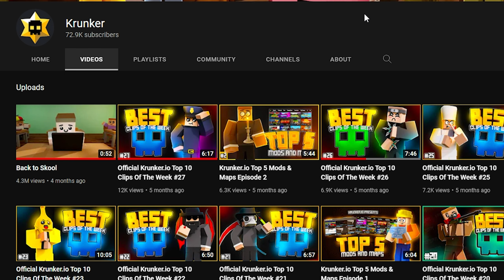If I Hosted Krunker Clips of the Week...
yo use this krunker code now
I Auditioned for Krunker Clips of the Week #28 ... - Krunker.io gameplay and commentary

In this krunker video, i decided to make an audition for krunker clips of the week, the official krunker channel on youtube. This video is intended for satire. I had alot of fun commentating clips of trickshots, relic and contraband skins, as well as krunker jokes. at least there were not krunker hackers or aimbot.

- Silly